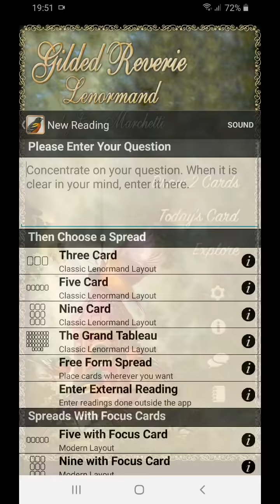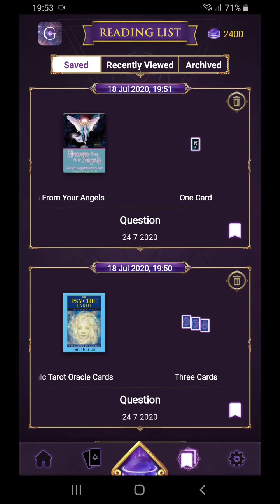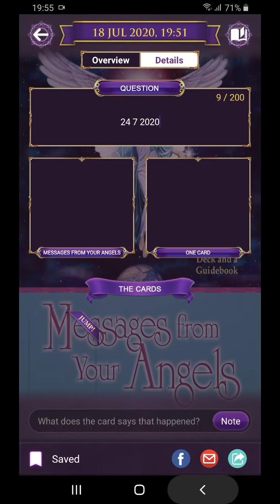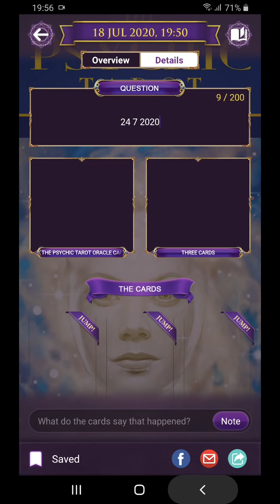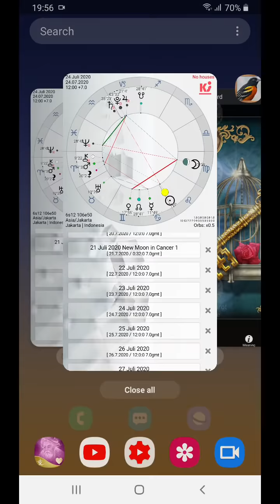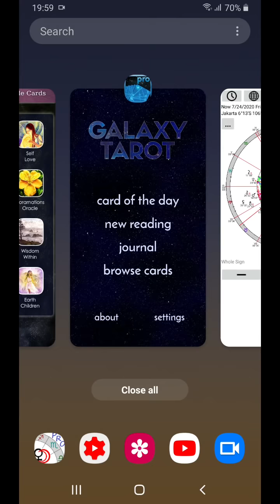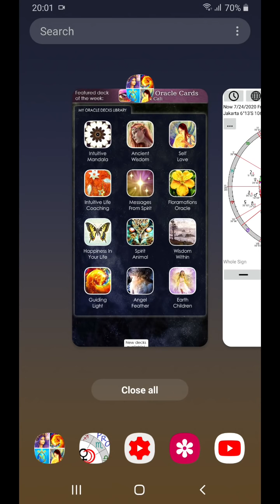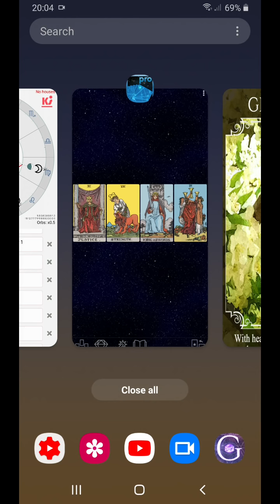24 7 2020 Upayakan tidak terlibat gossip hari ini. Akan ada konsekuensinya, walaupun hanya mendengar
Tentang gossip atau terkuaknya informasi tak terlalu menyenangkan (tabu) di sekitar situasi yang formal (kantor atau keluarga besar). Pesan berikutnya adalah tentang buruknya gossip secara spiritual, dan orang yang sudah pada tingkatan spiritual yang lebih tinggi, akan menanggapi gossip dengan sikap tidak ingin terlibat sama sekali. Apalagi jika kita terfokus pada hal yang lebih jelas manfaatnya, yaitu mengumpulkan materi atau spiritualitas. Bulan di Virgo yang square dengan Venus  di Gemini memang bercerita tentang komunikasi yang tak menguntungkan, apalagi Merkurius yang mengatur Virgo dan Gemini juga square dengan Mars, sehingga dampaknya bisa menyakitkan. Yang perlu diingatkan pada hari ini adalah jika kita terlibat dalam pembicaraan kita pasti ketahuan. Dan sangat besar kemungkinan, dalam pembicaraan sehari-hari, informasi yang tak seharusnya dibahas ini akan bocor. Sarannya adalah untuk menghindari drama. Bicara yang perlu saja. Karena hanya karena bercanda atau bersosialisasi ringan keseharian bisa membuat kita tak sengaja terlibat dalam gossip. Ingat bahwa siapapun yang kita bicarakan adalah mitra kita. Menjadi mitra menempatkan posisi kita untuk menjadi lebih mengenal dia. Tetapi kita juga tak ingin kalau dia yang lebih mengenal kita kemudian membeberkan semua kejelekan kita. Jadi jika dirasakan sudah ada yang mulai bahas membahas, hentikan dan keluar dari situasi.